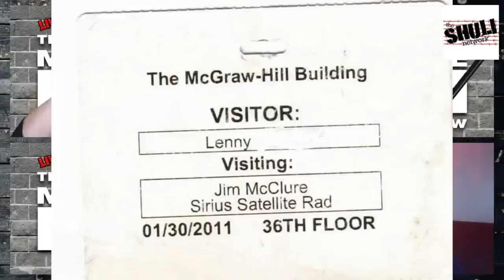Al Rosenberg Tribute | The Miserable Men Show Ep 125 with Mark Byrnes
LIVE @ 5pm est.